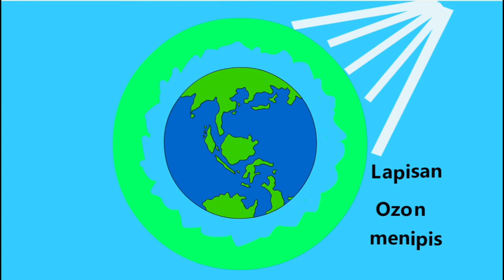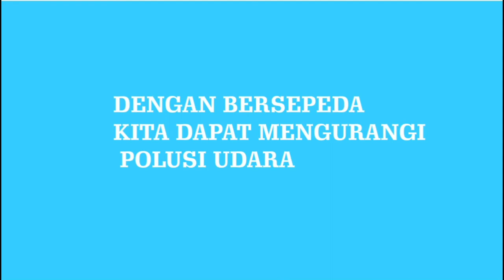Menjaga Kelestarian Lingkungan | Ayo Cintai Lingkungan Kita!